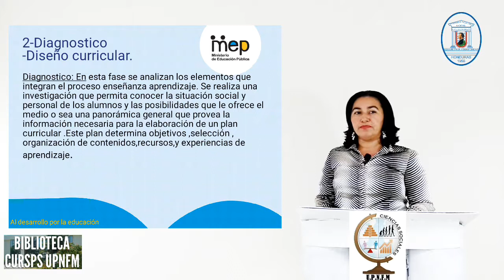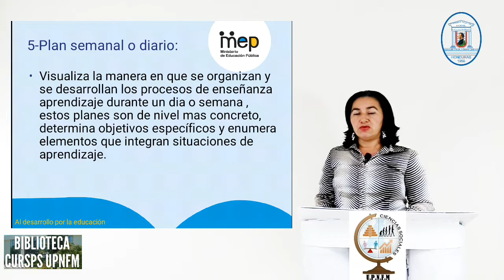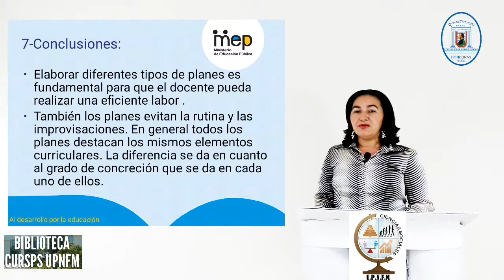Diseño y desarrollo curricular en ciencias sociales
Videoclass